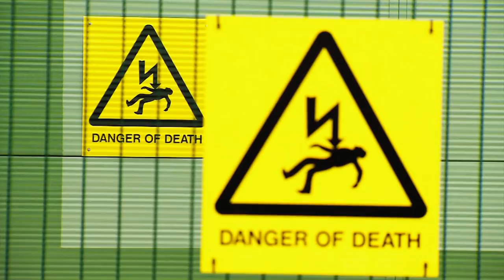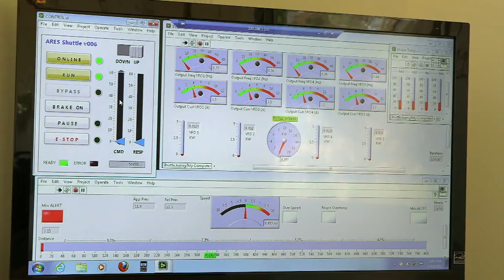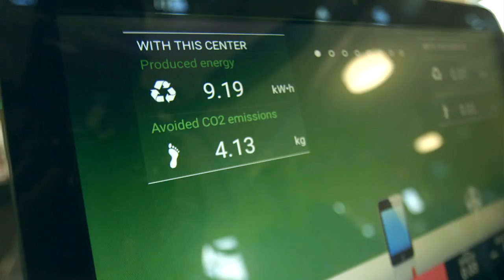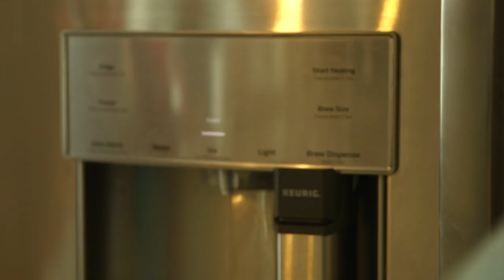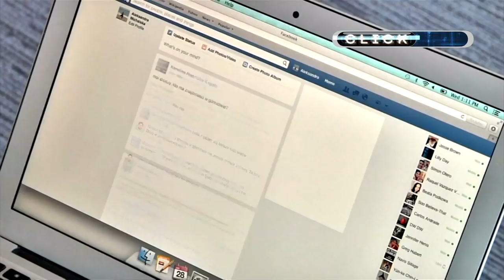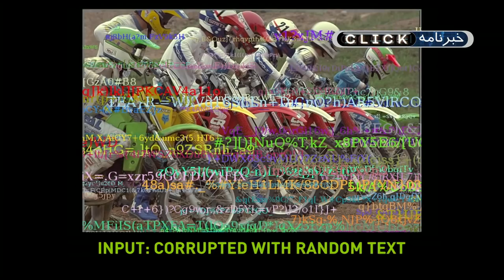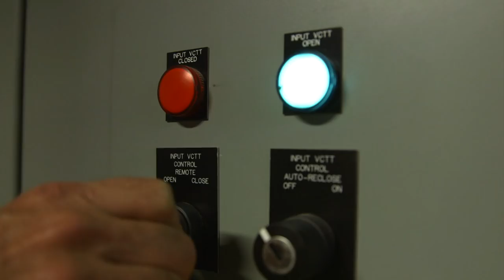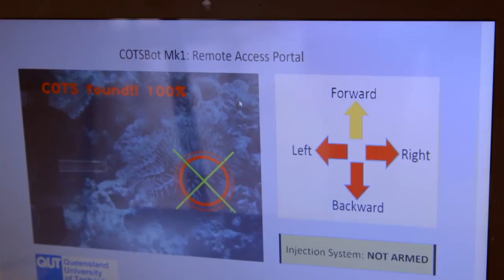کلیک: انرژی تجدیدپذیر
در قسمت ۹۴۶ کلیک، قطاری را خواهید دید که می‌تواند مثل یک باتری انرژی را ذخیره و بعد آزاد کند، از آخرین روش‌های علمی مقابله با طوفان خواهید شنید و با رباتی آشنا می‌شوید که ستاره دریایی شکار می‌کند.